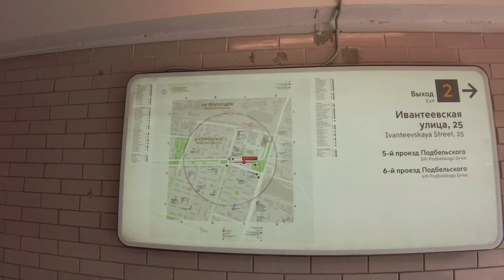Moscow Metro Station Bulvar Rokossovskogo. (Sokolnicheskaya line, Line 1; Red Line)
Walking tour around metro station Bulvar Rokossovskogo.

Support Channel ❤️💙💛💜🧡💚🖤

For CryptoPunks
USDT (TRC20) TDwYeKQbdm9NXpgQAcC9gM9SPPPUvGy16B
BTC bc1qhmuqq7wh4qt9xpvthewl0pk6egp83v7ysccjxc
ETH 0x00D00e25BA196AD6a475e99528Dd2eefb4899fc6
SOL 4PGQqHEyhKiATbko3BAaoUetv5JLDsyeug2rXWouMgJc

iPhone (Amazon)
DJI OM 5 (Amazon)
DJI OM 5 (Alliexpress)
DJI Pocket 2 (Amazon)
Samsung 128GB microSD Card (Amazon)